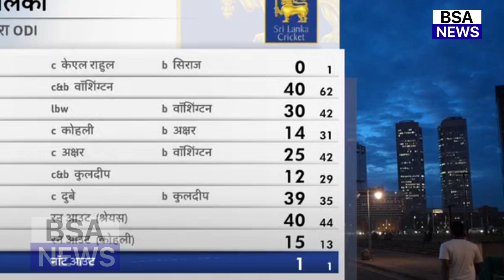IND VS SL: भारत के खिलाफ दूसरा वनडे जीतते ही बौखलाए श्रीलंका खिलाड़ियों ने उड़ाया भारत का मजाक